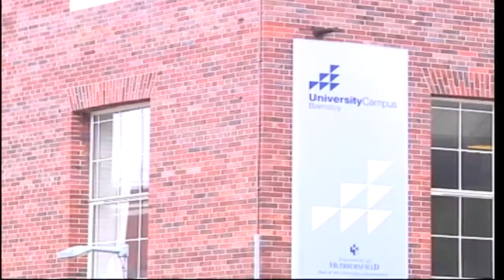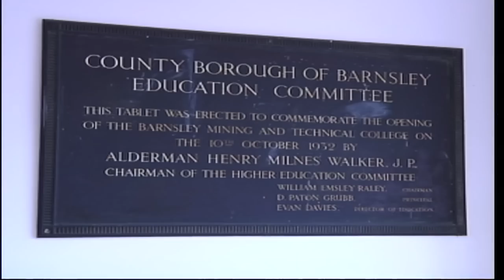Hud TV - Programme 3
The third and final edition of Hud TV, bringing you up to date with all the latest news on campus including: highlights from Varsity 2013; Huddersfield pulling out of the running of Barnsley College; and the run-up to the crucial end-of-year exam period.